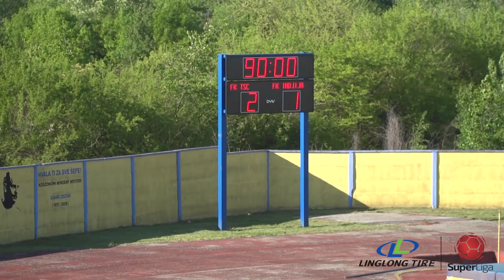Linglong Tire Super liga 2020/21 - 38.Kolo: TSC – INĐIJA 2:1 (1:1)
Linglong Tire Super liga Srbije - 38.Kolo: TSC – INĐIJA 2:1 (1:1)
Strelci: Mihajlo Banjac 17', Nenad Lukić (pen.) 58' - Željko Dimitrov 34'